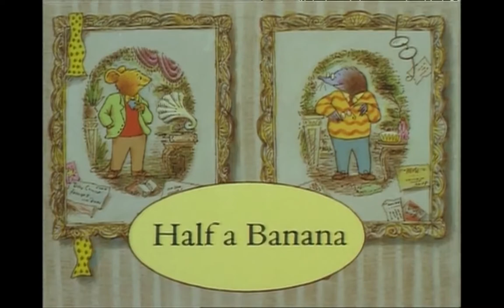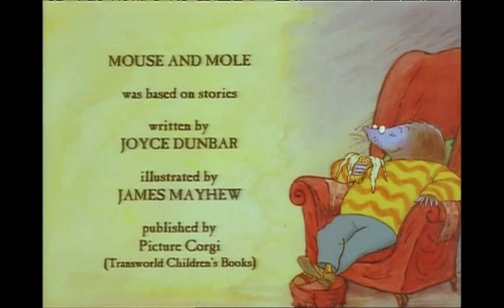Half a Banana